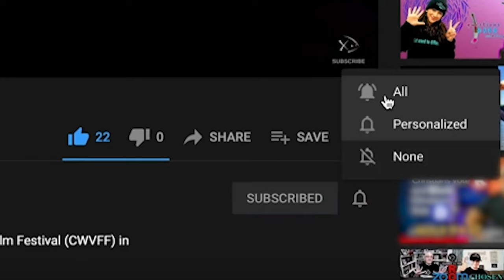Mary Smit | Talking Back with Tera & Barb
This time... Against the Tide Media hosts Tera & Barb interview professional make-up Artist Mary Smit at the Christian Worldview Film Festival.

Mary tells us how she "fell into” the faith-based filmmaking industry and soon made a splash working on movies such as Courageous, Fire Proof, Overcomer, Moms’ Night Out, and War Room. Mary explains how flexibility is essential in filmmaking and how the advance of high-def cameras have changed everything for her craft. A delightful behind-the-scenes look at the complexity of filmmaking.

Created by: Noah Bennett
Edited by: Barb Elias Malburg, Noah Bennett
Hosted by: Tera Rodocker Smith, Barb Elias Malburg
Featuring: Mary Smit
Sound Mixer: Colby Robison
Creative Consultant: Jenna Sue Bennett

Follow @Christian Worldview Film Festival on social media!